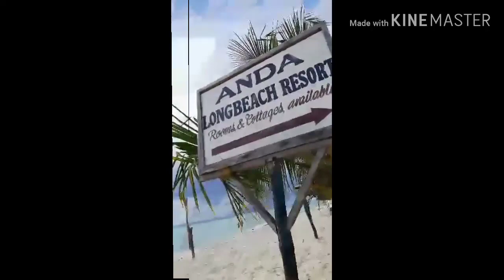FAmbond at d beach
Last yer may holiday vocation family swimming